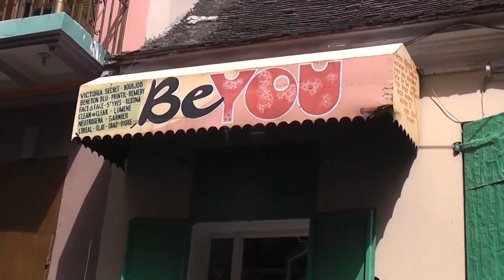Third World Film Production Blog #3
Kristian takes us across the north east region of Haiti to do film distribution in a very rough & simple at how it's done.

We could not film ourselves at most of the TV stations, since they are sensitive about it. Wish I could of! Many of them shared a common desire to see good, clean programs on TV.